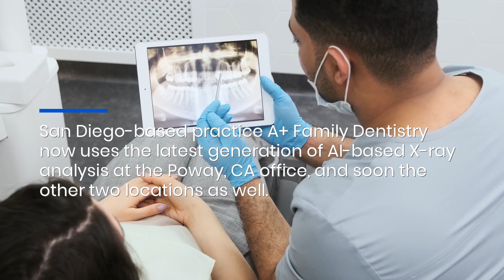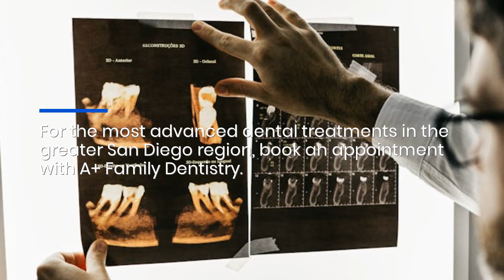San Diego Dental X-Ray Diagnosis With AI: Family Practice Uses Latest Technologies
San Diego’s most advanced dental practice A+ Family Dentistry now offers cutting-edge AI X-ray analysis, ensuring the most accurate diagnoses at the earliest possible stage. for more information. San Diego AI Dental X-Rays